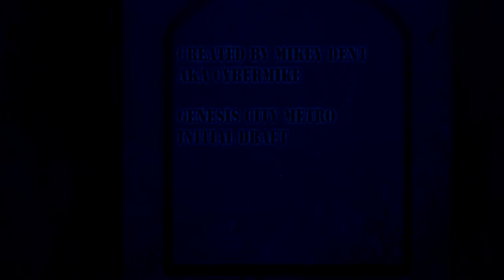Decentraland Genesis City Metro in a Dystopian Cyberpunk Style - Draft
Initial Draft for Decentraland Metro Service which will be in full VR built everything myself.

Boost your Decentraland land value with quality Design! A must for those flipping real estate.
Available to hire with lighting turn around delivering affordable Decentraland ready buildings, assets & animations.